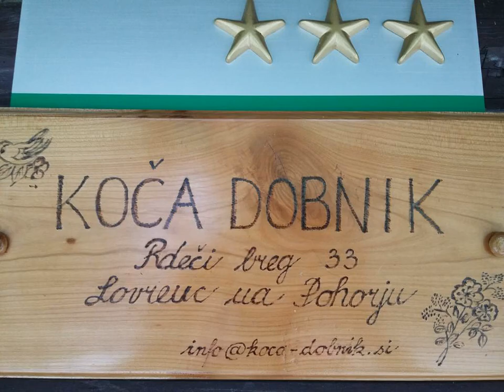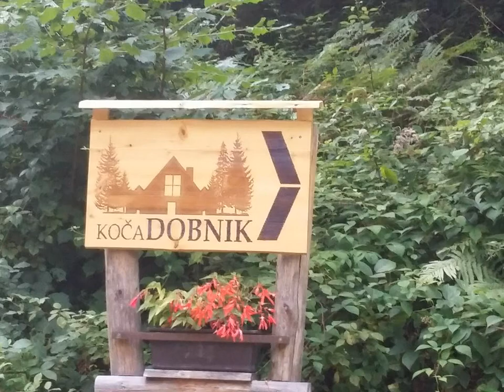Lodge Koca Dobnik - Lovrenc na Pohorju - Slovenia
Lodge Koca Dobnik hotel city: Lovrenc na Pohorju - Country: Slovenia

Address: Rdeči breg 33; zip code: 2344

Located in Lovrenc na Pohorju in the Podravje Region, this holiday home features a balcony and a garden. The property features views of the garden and is 49 km from Rimske Toplice. Free private parking is available on site.